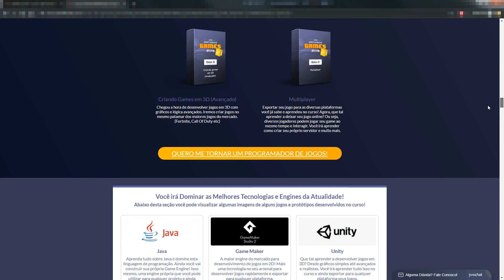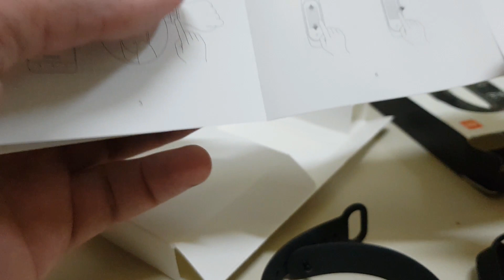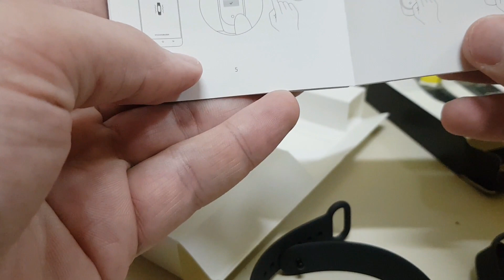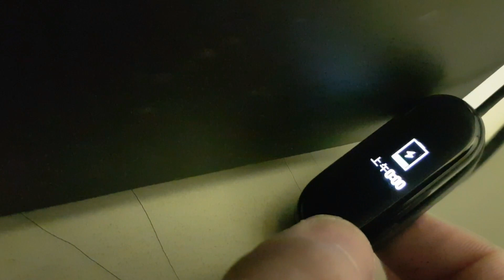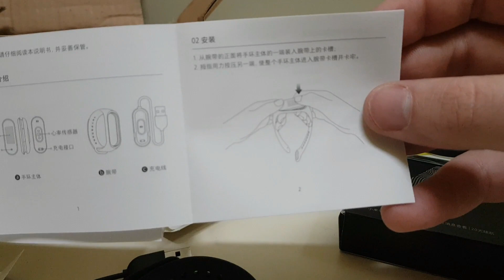Xiaomi Mi Band 4 (Unboxing, Overview, Diferença entre Global e Chinesa) | Geekmedia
Neste vídeo:

Unboxing e Overview da Xiaomi Mi Band 4.
Veja também minhas primeiras impressões e a diferença entre as versões Chinesa e Global desta pulseira inteligente e descubra como fugir das falsificações vendidas por aí.

=== Descrição da Mi Band 4 (retirado de site de vendas) ===

DESCRIÇÃO
~ Design e exibição:
Tela AMOLED de 0,95 cm;
  - 120 x 240 pixels;
  - Brilho da tela até 450 nits;
  - Interface de usuário totalmente nova;
  - experiência de tela sensível ao toque mais suave e simplificada;
  - Modo de ajuste de brilho;
-2.5D vidro temperado com revestimento anti-impressão digital;
~ Bateria:
Capacidade de bateria de -135mAh;
-Até 20 dias;
-Tempo de recarregamento: 2 horas;
-Resistência à água • 5 ATM resistente à água até 50m

~ Acompanhamento de atividades:
  -Contagem de passos, distância, calorias queimadas • 6 modos de treino: esteira, exercício, corrida ao ar livre, ciclismo, caminhada, natação.

~ Monitoramento de saúde
24/7 Monitoramento da frequência cardíaca; Alertas de frequência cardíaca; Monitoramento do sono; Alertas inativos;

~ Requisito do sistema:
-Android 4.4, iOS 9.0 e acima;

~ Outras características: Cronômetro; Despertador; Cronômetro ; Ache meu celular; Desbloqueio de telefone; Lembrete de eventos; Não perturbe o modo (funciona mesmo sem telefone); Tela de bloqueio; Controles de música na banda;

~ Conteúdo da embalagem:
Mi Smart Band 4 x1, Alça de pulso x1, Cabo de carregamento especializado x1, Guia do usuário x1

CURSOS

CURSOS

=O=O=O=O=O=O=O=O=O=O=O=O=O=O=O=O=O=O=O=O=O=O=O=O
MELIUZ

=O=O=O=O=O=O=O=O=O=O=O=O=O=O=O=O=O=O=O=O=O=O=O=O

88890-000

▓▓▓▒ ACESSE TAMBÉM ▒▒▒▓▓▓▓▓